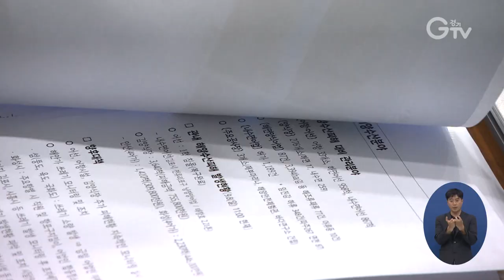경기도, 태풍 ‘링링’ 피해복구 박차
경기도가 제13호 태풍 ‘링링’ 피해에 따른 응급복구와 피해상황 조사, 지원대책 마련 등 복구대책 추진에 박차를 가하고 있습니다.

지난 8일, 경기지역엔 공공시설 340건, 사유시설 845건 등의 태풍 피해가 났다고 잠정 집계됐습니다.

김희겸 경기도 행정1부지사는 피해지역을 방문해 피해상황을 확인하고, 농업인들과 어업인들을 격려했습니다.

이날 오후엔 긴급 시·군부단체장 영상회의를 주재해 시‧군의 피해상황을 보고받고 향후 복구대책과 지원방안 등을 논의했습니다.

이 자리에서 김 부지사는 “경기도와 시·군의 선제적 대응 조치로 피해를 최소화 했지만, 수확을 앞둔 벼‧과수 등 농작물 피해가 많다”며 “신속한 복구와 피해조사 및 지원대책 마련에 최선을 다해 달라”고 당부했습니다.

경기도는 추석명절이 다가옴에 따라 시·군별 피해상황을 신속히 파악해 응급복구와 재난지원금 지급 등 조치를 취할 방침입니다.